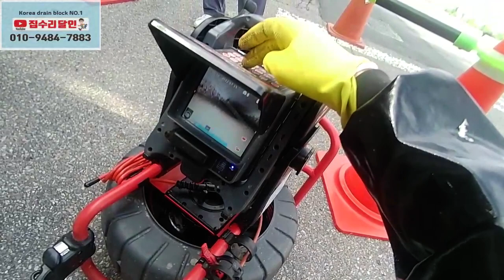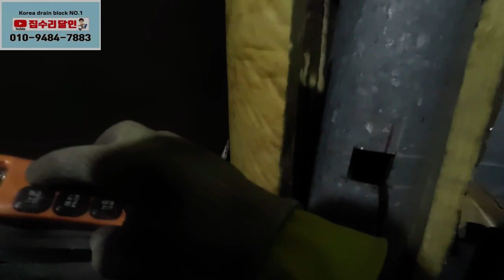성남시우수관막힘 석회제거현장 즐기며 일하자~^^(ft.확뚜러,리지드매니아)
우수관막힘 석회제거현장입니다~~^^
오랜만에 제자님과 즐기면서 보낸 시간이었습니다~~